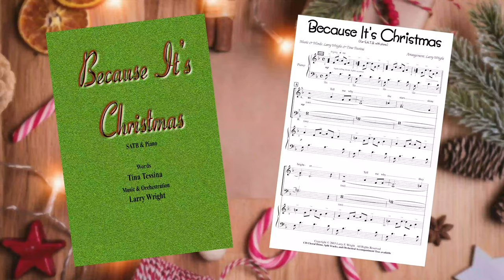Because It's Christmas - A Larry Wright Arrangement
This is an original SATB/accompanied, Christmas song composed by Larry Wright (music/SATB arrangement/orchestration) and Tina Tessina (lyrics). The YouTube audio/video was recorded by Larry's son and daughter and several of his talented "barbershop" harmony singing friends,... some holding gold medals from the women's and men's barbershop singing societies. Sopranos include - Ashley Wright and Karen Littlefield; Alto - Sara Littlefield; Tenors - Cory Littlefield and Chris Wright: Basses - Brett Littlefield, Harrison Cooke, and James Donaldson. Consider this piece for your high school, college, or any SATB (or mixed) choirs this holiday season! Beside the provided piano accompaniment, there is also an optional, fully orchestrated accompaniment track available. Thanks to the talented performing singers, excellent SATB part-predominant, Learning (teach) "Traxs" are also available.